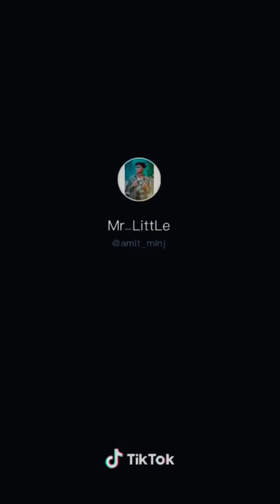New nagpuri TIK TOK VIDEOS||EP-5||must watch(december special)||2019